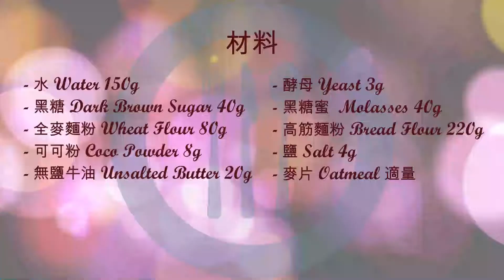黑糖麵包 | Outback Bushman Bread | 晴晴媽咪私房菜 【Eng Sub】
材料：
- 清水 Water 150g
- 酵母 Yeast 3g
- 黑糖 Dark Brown Sugar 40g
- 黑糖蜜 Molasses 40g
- 全麥麵粉 Wheat Flour 80g
- 高筋麵粉 Bread Flour 220g
- 可可粉 Coco Powder 8g
- 鹽 Salt 4g
- 無鹽牛油 Unsalted Butter 20g
- 麥片適量 Oatmeal For toppings

步驟：
1. 將水、酵母、糖、黑糖蜜、全麥麵粉、高筋麵粉、可可粉、鹽放入搞拌碗內，用廚師機低速搞拌5-6分鐘，加入室溫無鹽牛油，用中速搞拌10分鐘至光滑
2. 放入塗上油的碗內發酵1-1.5小時
3. 將麵團分成4份，搓圓，用保鮮膜蓋著靜置10分鐘
4. 將麵團按壓後用擀麵杖把麵團擀成長形
5. 捲起然後封口，做成橢圓形
6. 放在烘焙紙上，蓋上保鮮膜再發酵1小時
7. 發酵剩下10分鐘時用180C/356F預熱烤箱
8. 發酵完成後表面塗上清水，撒上麥片
9. 放入預熱烤箱，用180C/356F烤15-20分鐘

更多美味分享**